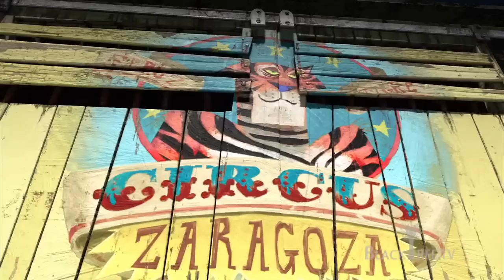Madagascar 3 Interview w/ Jada Pinkett-Smith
[BlackTree TV - New York] DJ Cocoa Chanelle talks with Jada Pinkett Smith about her similarities to Gloria the Hippo. Blacktree is at all the hottest events on the planet (award shows, movie premieres and press junkets, fashion shows, etc.) and now BLACKTREE ON TV brings stars to YOU on Soul of the South! Watch Full episodes below, and tune in!